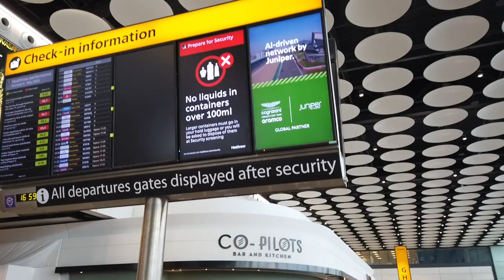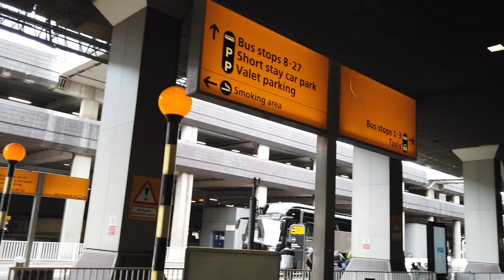【Airport Tour】2023 London Heathrow Airport Terminal 4 Check-in and Arrival Area